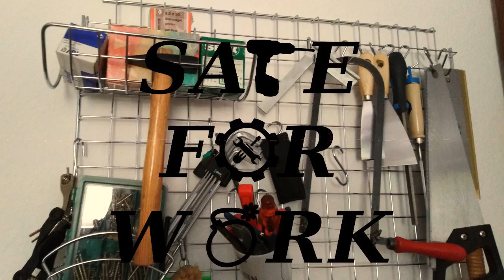SFW003 Liebe, Leim und Leidenschaft (Themenmix)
Chapters:
00:00:00 SFW003 Liebe, Leim und Leidenschaft (Themenmix)
00:00:06 Anfang
00:01:46 Kabelschalter
00:15:59 Magnetschiene
00:24:18 Batterien an der Zunge und andere Mutproben
00:45:37 Steffen erzählt über seinen Werkzeugkasten
00:50:52 Hörer:innenprojekte: Arnim
01:00:17 YouTube Empfehlung: Pask Makes - Scrapwood Challenge
01:08:52 Tool Tip: Was ist ein Anschlagwinkel?
01:15:45 Anekdoten von Katis Papa
01:17:51 Ende